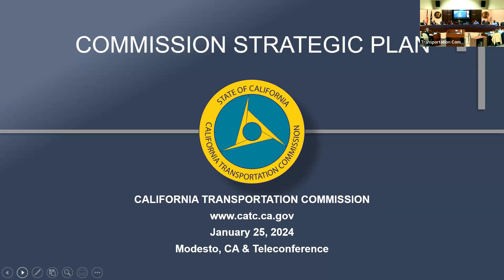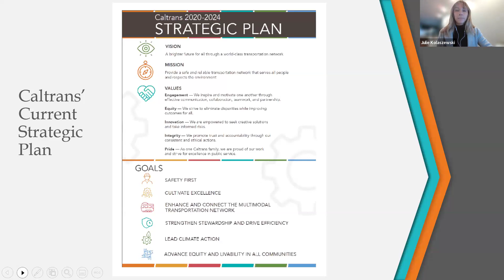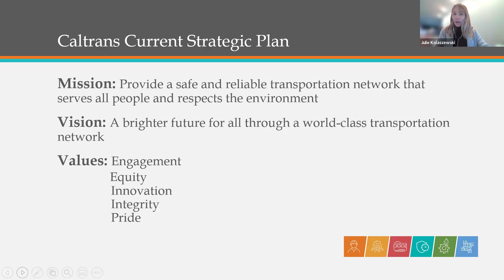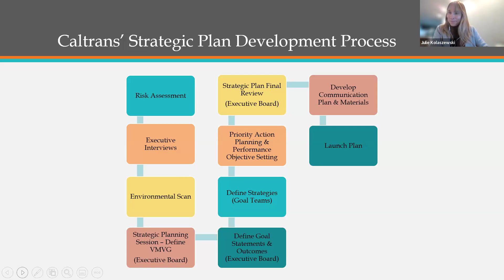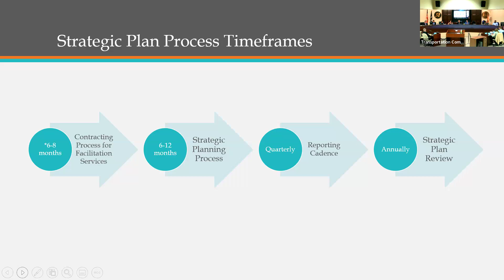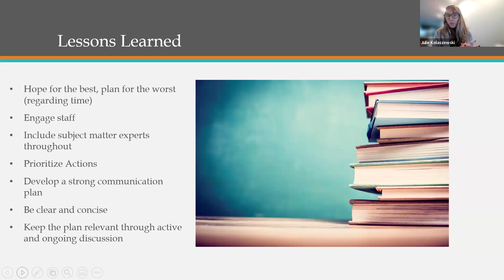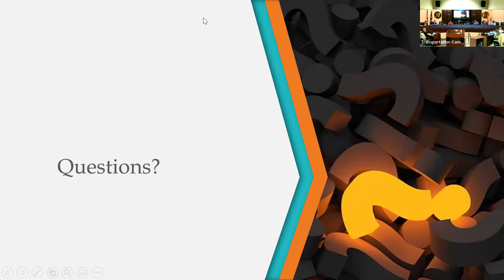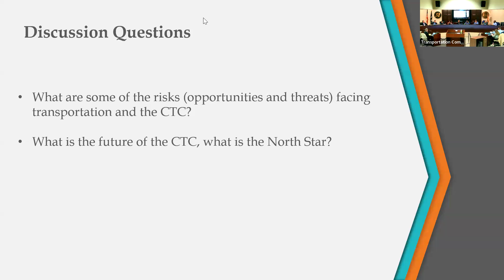California Transportation Commission Strategic Plan Overview Workshop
California Transportation Commission Strategic Plan Overview Workshop January 24, 2024